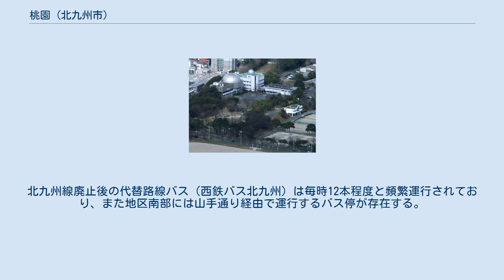桃園 (北九州市)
日本 」 福岡県 」 北九州市 」 八幡東区 」 桃園 桃園（ももぞの）は福岡県北九州市八幡東区にある地名。
現行行政地名は桃園一丁目から桃園四丁目で、そのうち桃園三丁目は全域を桃園公園が占めている。
 八幡東区西部に位置しており、八幡西区と隣接する。
地区の北側を東西に国道3号、鹿児島本線（八幡駅と黒崎駅のほぼ中間にあたる）が通っている。
地区の南側を山手通りが並行する。
 地区の約半分は桃園公園によって占められている。
同公園の広さは52,605坪あり、公園内にはプラネタリウムなどを持つ北九州市立児童文化科学館があるほか、北九州市立桃園球場、桃園市民プール、弓道場、テニスコートなどのスポーツ施設が集中している。
 かつて新日鉄八幡製鐵所の社宅「桃園アパート」があったが、順次解体されており、新日鉄都市開発によってマンションおよび戸建て住宅地に変貌している。
 昭和の初め頃に西八幡駅南側の電車道沿いの区域が「桃園町」と呼ばれるようになったのが地名の始まりである。
当初は前田・藤田の一部で、正式に「桃園」が地名となったのは1947年のことである。
 1939年には都市計画事業として、旧八幡市初の運動公園である「記念公園」が設置された。
公園は戦後も整備が進められ、多くの施設を持つ「桃園公園」として整備された。
 1945年8月の八幡大空襲で近辺は焼け野原になっていたが、八幡製鉄が社宅を建設する事になり、1951年に桃園町と近隣の稲荷町、伏見町、西伏見町にかけて桃園アパートが建設された。
その後、稲荷町、伏見町、西伏見町と宮添町は桃園町に併合された。
 1969年に桃園町と錦町、さらに前田町、油田町、藤田、前田の一部を併合して現在の「桃園」となった。
新日鉄の社宅の老朽化等により、社宅跡地は新興住宅地となっている。
 国道3号が地区を東西に貫通しており、1992年の区間廃止まで西鉄北九州線が営業し、地区内に「桃園」電停が存在した。
北九州線廃止後の代替路線バス（西鉄バス北九州）は毎時12本程度と頻繁運行されており、また地区南部には山手通り経由で運行するバス停が存在する。
 桃園公園